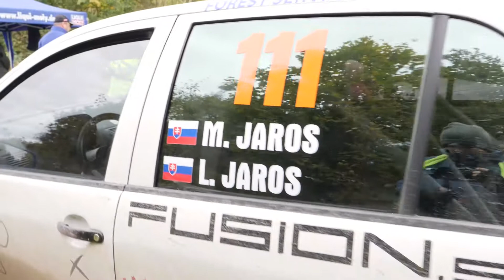M.Jaroš - L.Jaroš 1.Rally Show Orava 2017